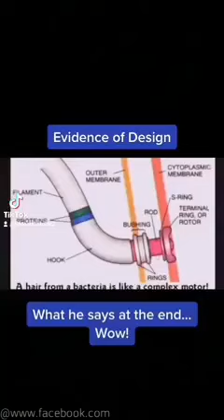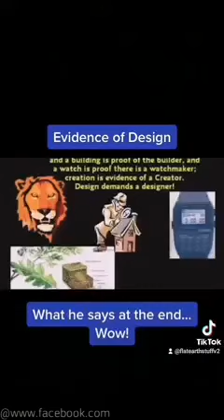Evidence of Design